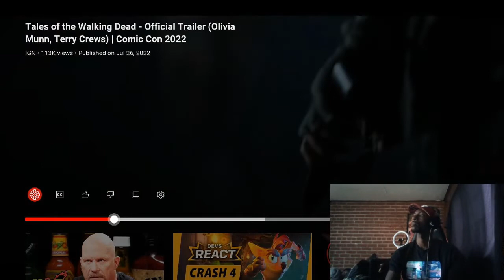Tales of the Walking Dead - Official Trailer REaction / SDCC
Tales of the Walking Dead consists of six original one-hour standalone episodes focused on both new and established characters within the walker apocalypse. Each episode has its own distinct tone and point of view -- but the stakes are high in each story, pushing new, indelible characters with relentless, life-threatening choices and situations. We get to see the apocalypse through different eyes, discovering more worlds, mythos, and mysteries of the Walking Dead.

Tales of the Walking Dead stars Olivia Munn, Samantha Morton, Terry Crews, Parker Posey, Anthony Edwards, Poppy Liu, Jillian Bell, Loan Chabanol, Embeth Davidtz, Jessie T. Usher, Daniella Pineda, and Danny Ramirez. The episodic anthology series will premiere Sunday, August 14 at 9pm ET/8c on AMC and AMC+, with the first two episodes streaming that same night on AMC+. Subsequent episodes will stream one week early, beginning Sunday, August 21.

~𝕾𝖔𝖈𝖎𝖆𝖑 𝕸𝖊𝖉𝖎𝖆 ~